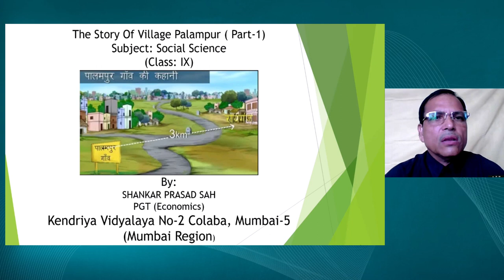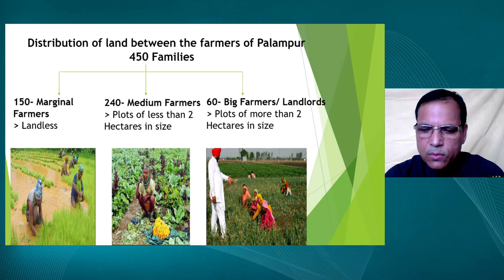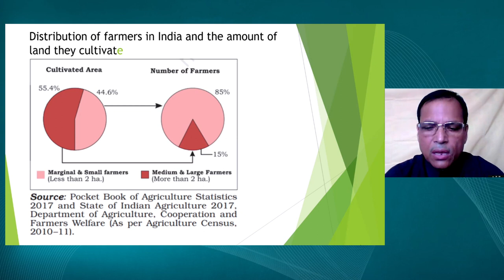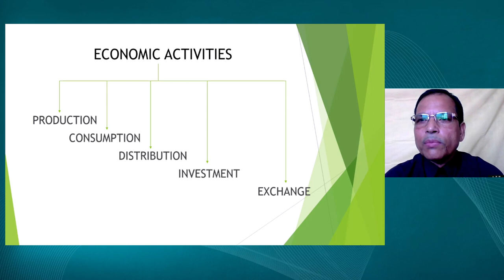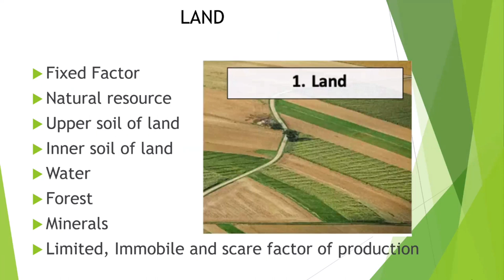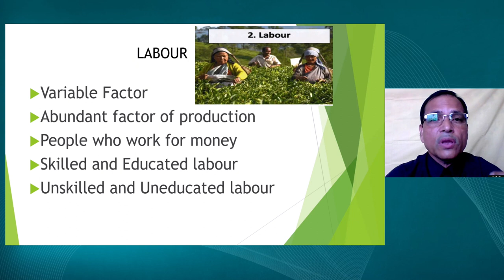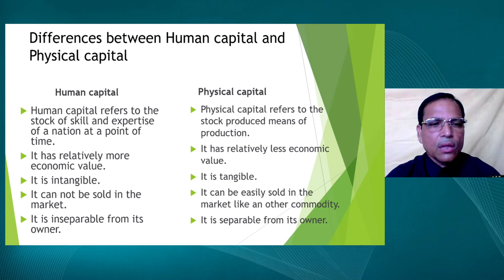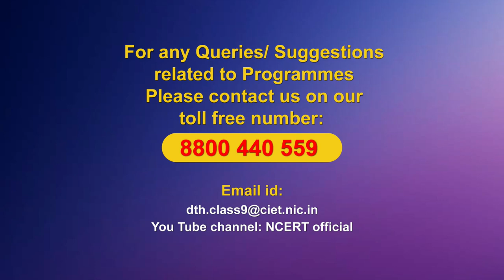Live Interaction on PMeVIDYA : The Story of Village Palampur Part-1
The Story of Village Palampur Part-1
Subject: Social Science   Class: IX

Sahyog Session
Mon-Fri                                             5-5.30pm

The programs can be viewed on:
1. DD Free dish channel #128
2. Zee Dish TV Channel #950
3. Tata Sky Channel #756
4. Airtel TV Channel #440
5. Videocon Channel #477
6. Jio TV App
7. ‘NCERT OFFICIAL’ YouTube Channel
3. SWAYAM Prabha App
4. ePathshala Kishore Manch App
5. Social Media Platforms of CIET & NCERT (YouTube, Facebook, Twitter, WhatsApp, Telegram)